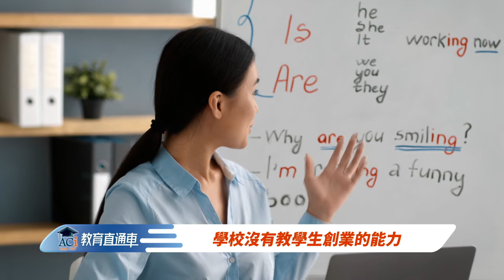【ACI教育直通車】學校教了些什麼 EP08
在這期影片中，我們將探討學校所教授的內容，包括核心課程和特殊技能。了解這些知識和技能如何幫助學生在學業和未來職業中取得成功。我們會深入分析學校課程設置、學習方法，以及如何最大化利用這些資源。

我們也歡迎你們告訴我們希望看到的未來影片內容，我們會繼續為你們提供有價值的學習資訊和教育建議。